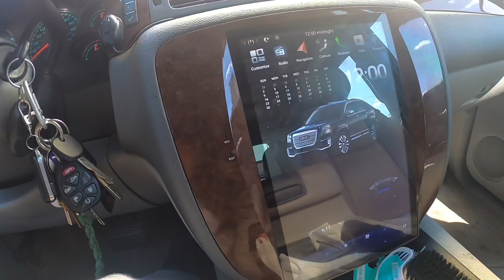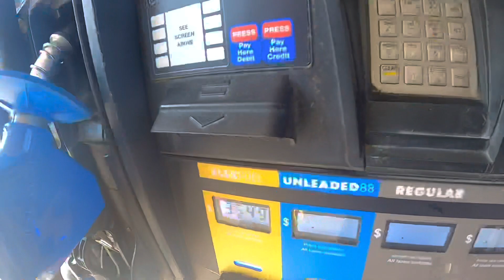iSMACKZi - FEDEX MESSED UP AND MORE UPDATES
Social medias !
WANNA PLAY ADD ME
STEAM: HIGHLYRATED252
STEAM: iSMACKZi
XBL: iSMACKZi
PSN: iSMACKZi YT
Origin: HIGHLYRATED252
Fortnite: iSMACKZiYT